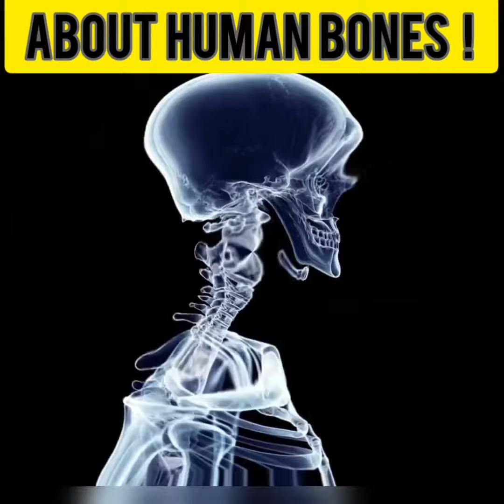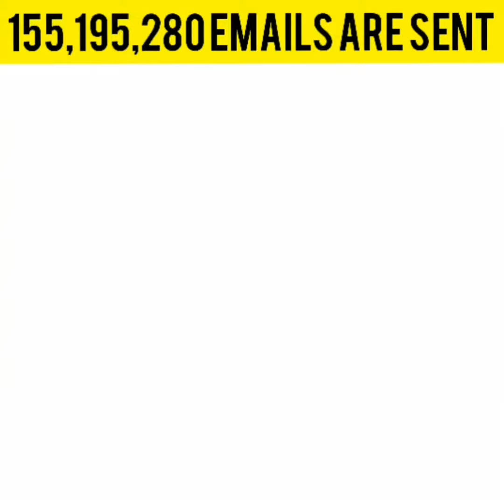Unknown Facts Of this week